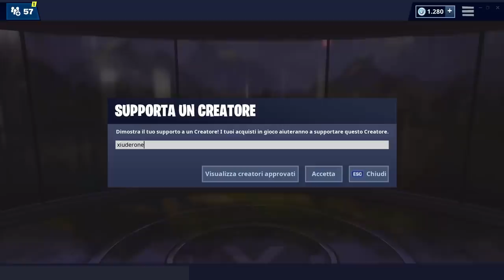NEGOZIO FORTNITE 4 MAGGIO | NUOVA SKIN SOGNO - LUMINOS | FORTNITE ITEM SHOP TODAY